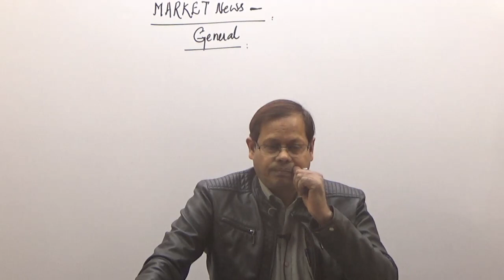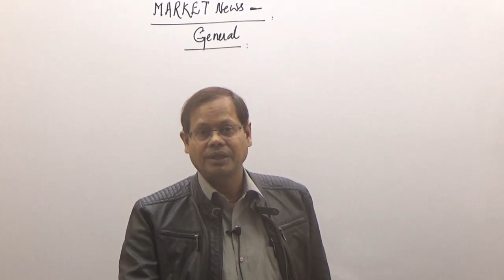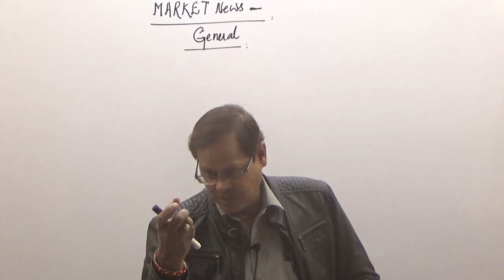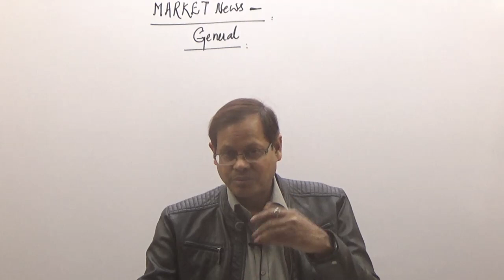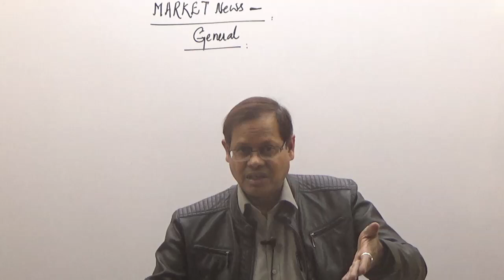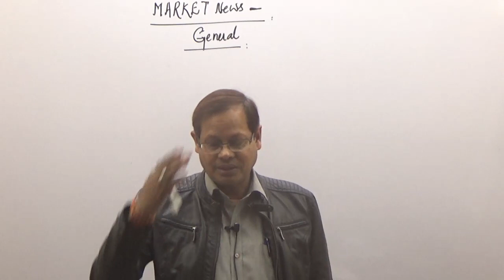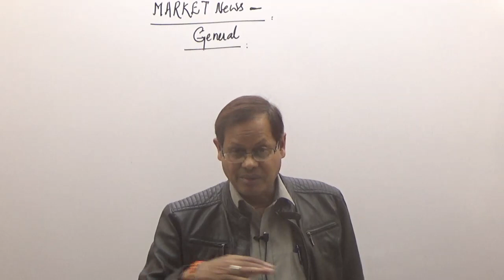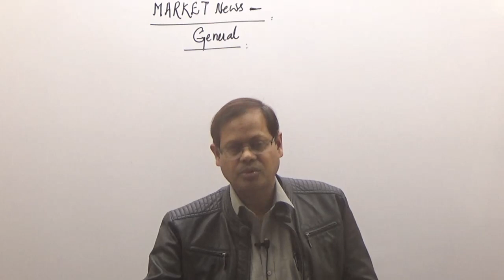SUNDAY SPECIAL 0